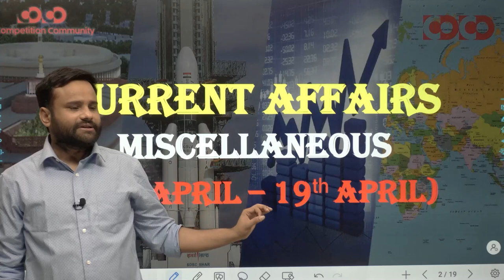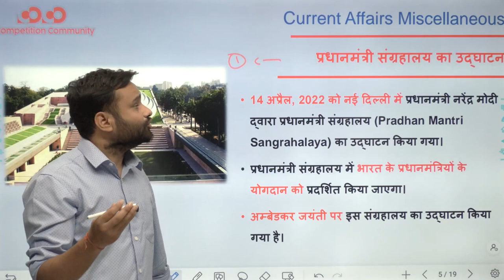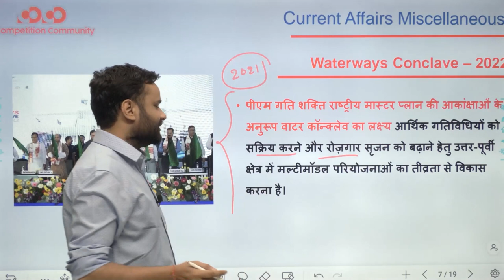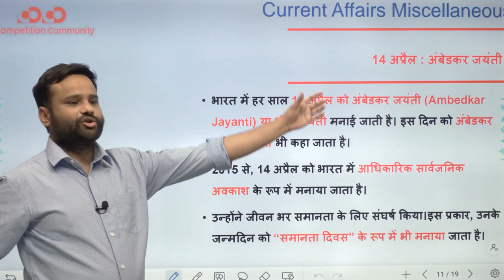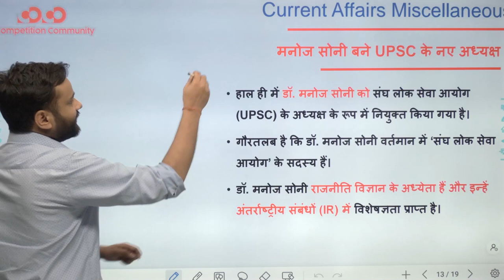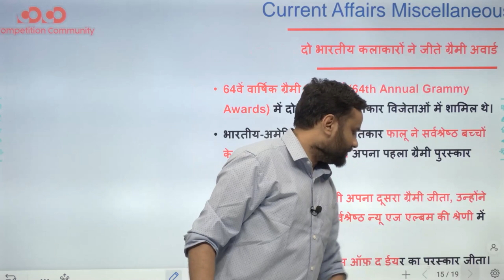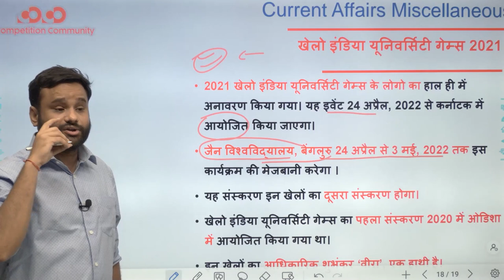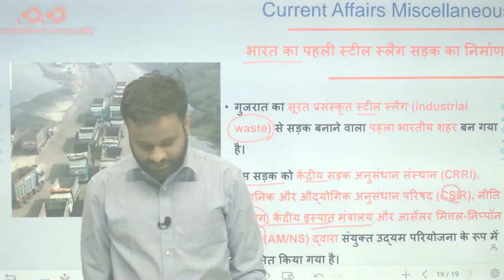Current Affairs | Miscellaneous | 06th - 19th April, 2022 | CGPSC, Vyapam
• Places: Raipur and Durg
• Class Format: Bilingual
• Batch Duration: 10 – 11 Months